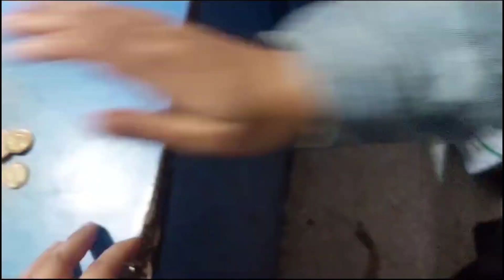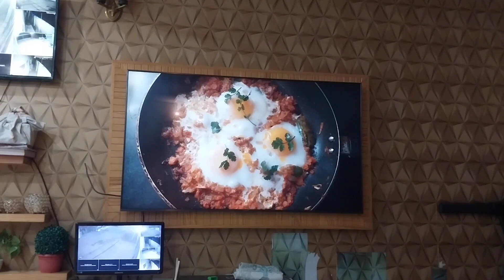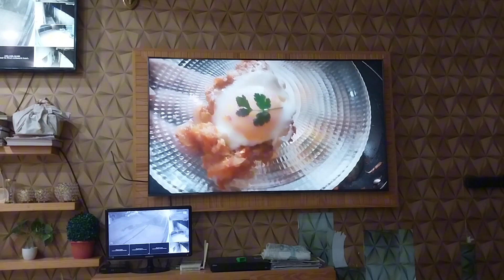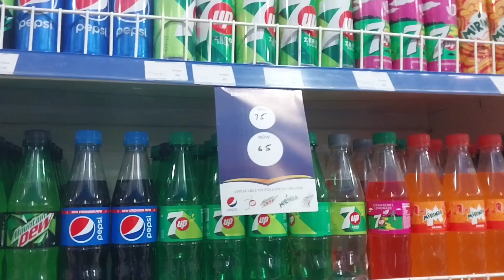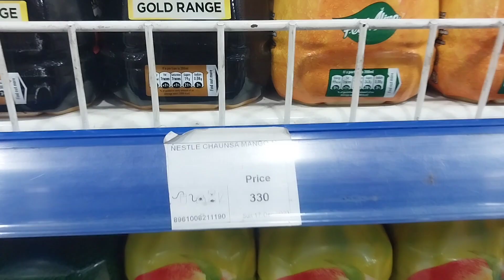aj hum ny amrood tory😋or itnyyyy sary coins jamma kiye